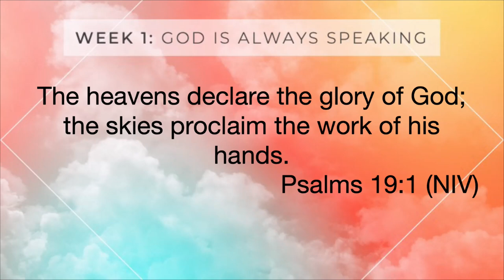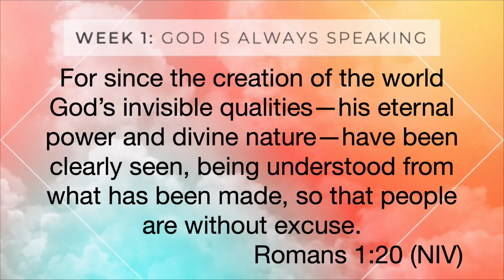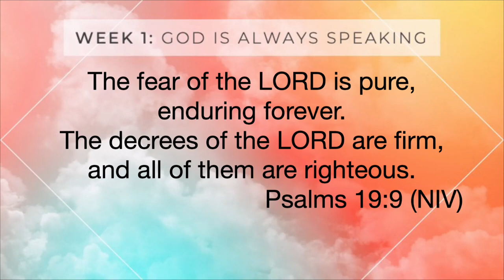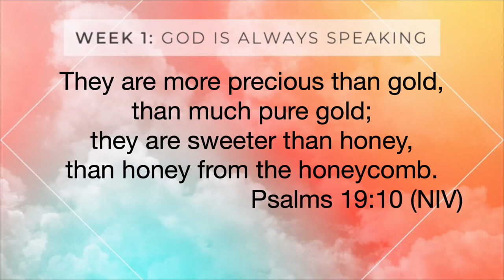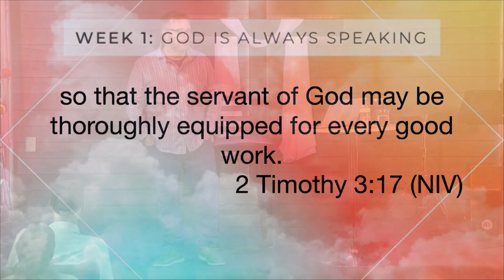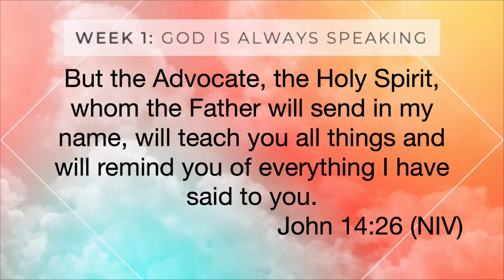God is Always Speaking - Godsong Week 1 - 5 February 2023